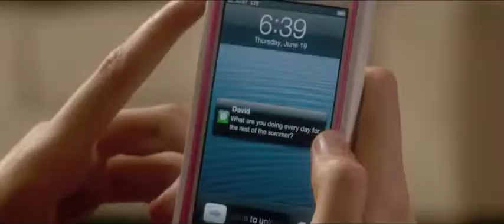Endless Love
Directed by Franco Zeffirelli, Endless Love is a contemporary variation on the Romeo and Juliet theme, starring Brooke Shields and Martin Hewitt. It is a story of the power of love... the power of an emotion so strong, so forceful that it consumes and affects everyone around it. The film is about the many facets of love. The love between husbands and wives; the love that exists between mothers and daughters; between daughters and fathers; between fathers and sons. And the overwhelming sensual love of a boy and girl. Endless Love is also notable for being the film debut, in a small role, of Tom Cruise.